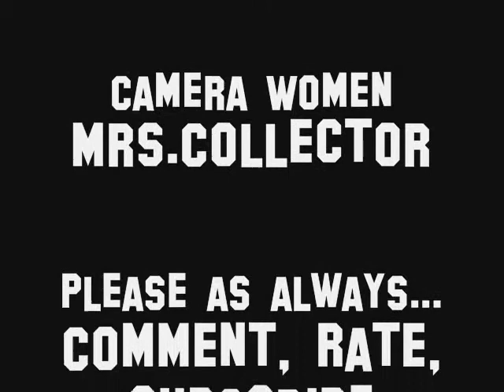I want to dip it!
My Daughter loves cheese so once she saw I was eating cheese and bread sticks from Little Ceaser she had to get her's.